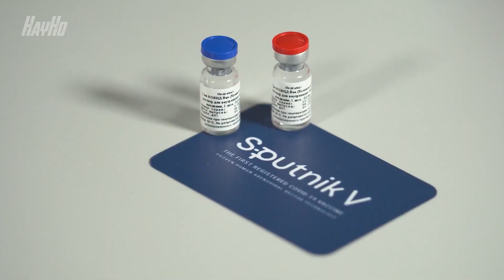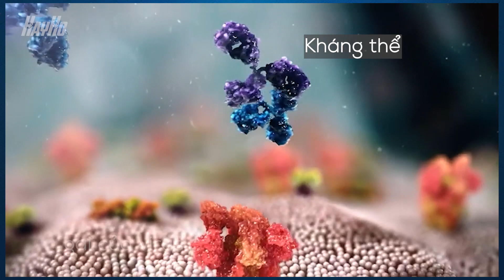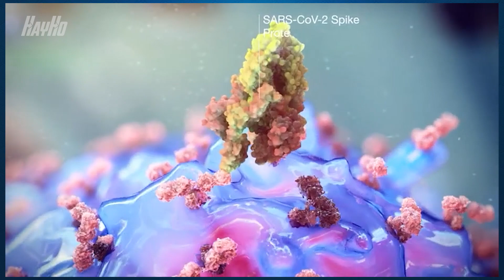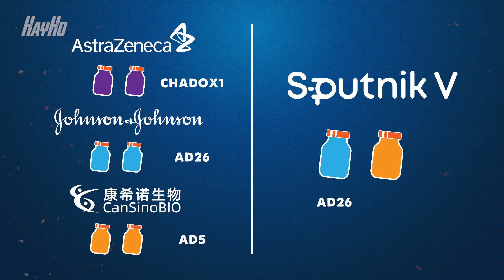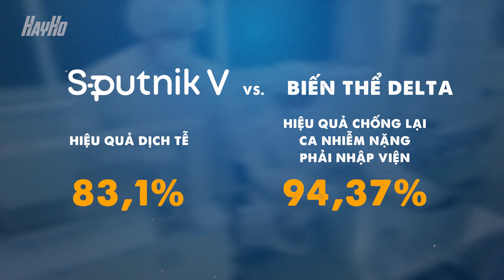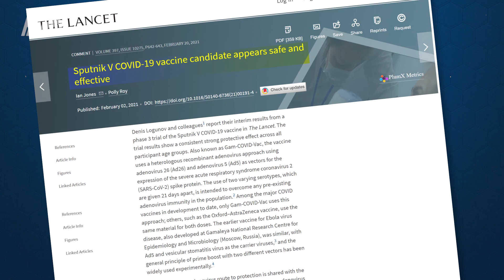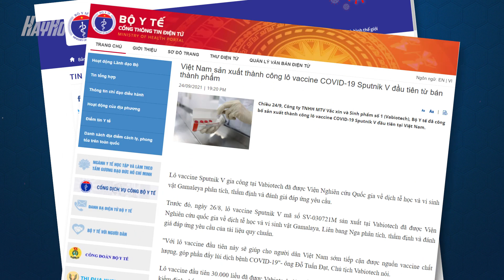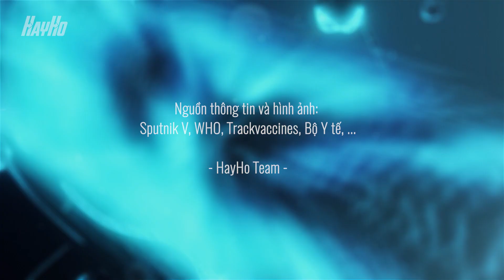Vaccine Sputnik V - niềm tự hào của nước Nga và những điều cần lưu ý.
Sputnik V Là loại vắc xin Covid 19 đầu tiên trên thế giới được cấp phép và đưa vào tiêm chủng chính thức, với tỷ lệ hiệu quả cao và giá thành sản xuất hợp lý. Vaccine Sputnik V trở thành niềm tự hào của nước Nga, được tự tôn là vắc-xin Covid 19 tốt nhất thế giới.

Thế nhưng nhãn hiệu vắc xin đến từ nước Nga này vẫn chưa được tổ chức Y tế thế giới WHO phê duyệt để sử dụng khẩn cấp.

Trong video này, hãy cùng tìm hiểu:

0:00 - Giới thiệu.
01:39 - Vaccine Sputnik hoạt động như thế nào?
04:56 - Ưu điểm của vaccine Sputnik V.
04:56 - Hiệu quả của vaccine Sputnik V
06:21 - Hiệu quả đối với biến thể Delta
07:04 - Các hoài nghi xung quanh vaccine Sputnik V.
09:48 - Sản xuất Sputnik V tại Việt Nam
10:41 - Các phản ứng phụ sau tiêm.